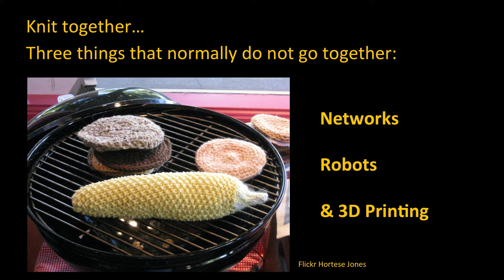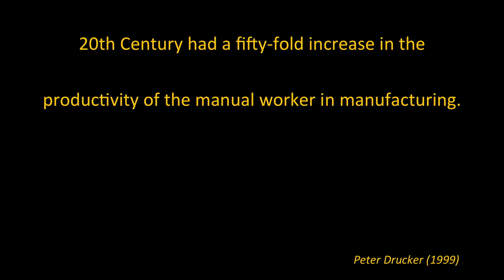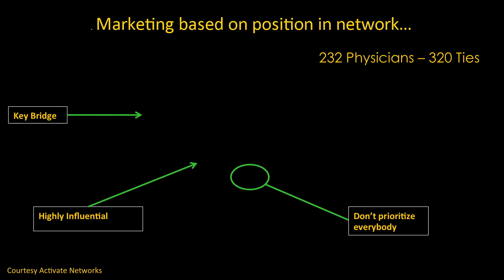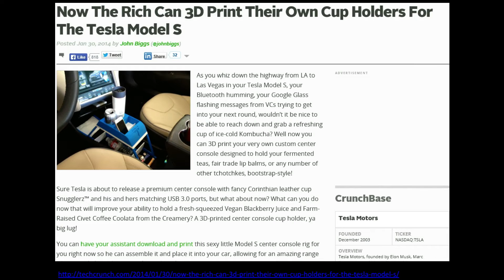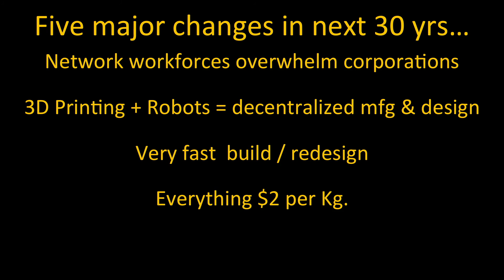Rethinking manufacturing | Juan Enriquez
In this sharp talk futurist Juan Enriquez presents five major changes that will disrupt how we work, buy and make things. He delves into the shift 3D technologies have already sparked in the way we think about manufacturing, corporation structures and more.
Enjoy this unedited talk by Juan Enriquez.